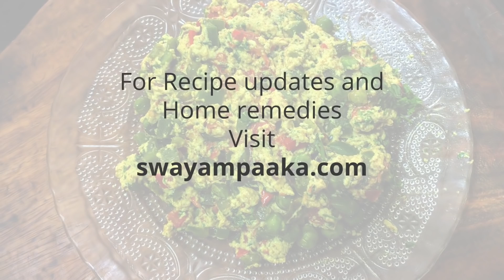Paneer Bhurji Recipe | Paneer Recipes | No Onion No garlic recipe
Paneer Bhurji is one of the popular paneer side dish recipes. You might have heard about egg bhurji, concept is same but we use paneer instead of egg.
Ingredients:
¾  cup paneer
¼  cup fresh peas
¼  cup chopped capsicum/bell pepper
¼  cup chopped tomatoes
2 to 4 green chillies
1/4 tsp coriander seeds powder/dhania powder
1/4 tsp jeera powder
1/2 tsp salt or salt to taste
1/4 tsp cumin seeds
finely chopped coriander leaves
1 tbsp oil /ghee